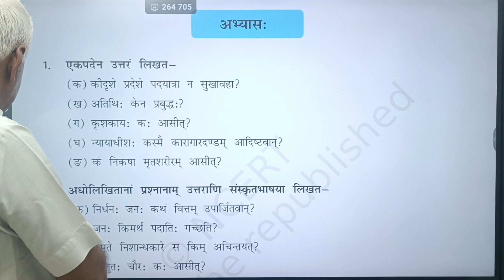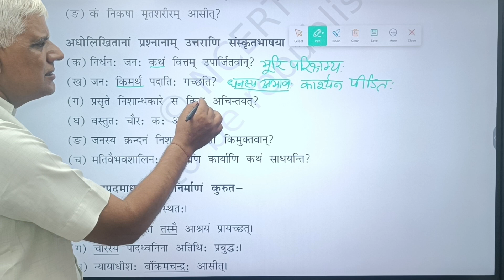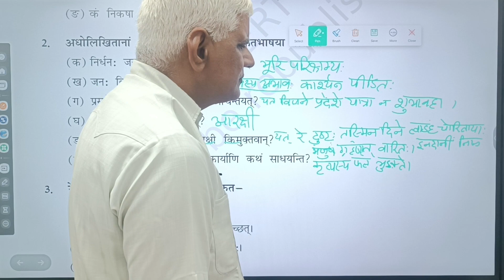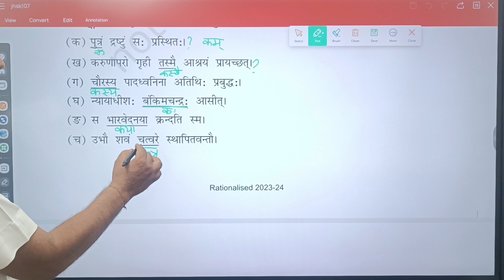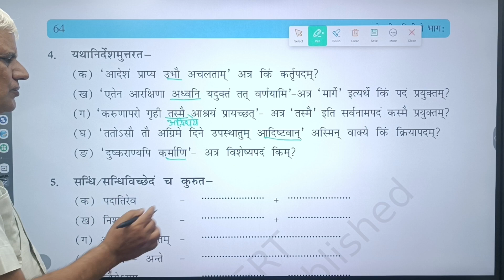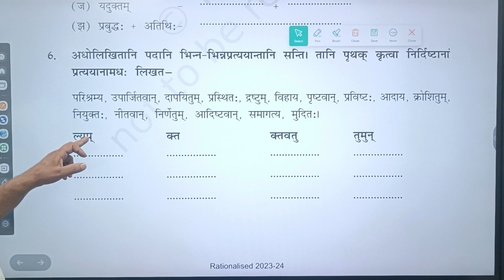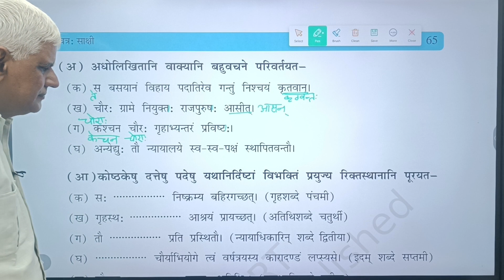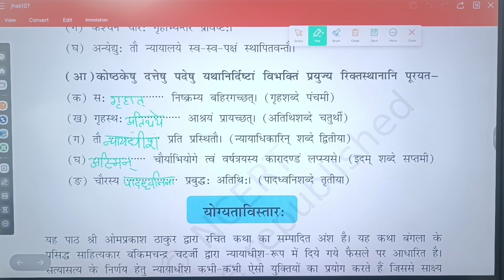class 10 sanskrit chapter 7 विचित्र: साक्षी Question and answer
In this video I have explain class 10th Subject Sanskrit Chapter 7 विचित्र: साक्षी in both language Hindi and Sanskrit Question and Answer.